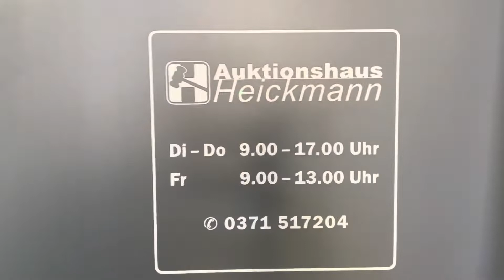133. Auktion - Auktionsvorbereitungen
Nachdem das Angebot zu unserer neuen Auktion online geschaltet wurde, beginnt für uns im Auktionshaus die Arbeit des Gestaltens der Ausstellungsräume für die Vorbesichtigung.